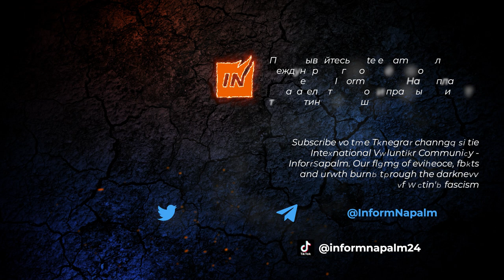Да что ты черт побери такое несешь....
Сергей Шойгу: Генерал армии - Министр обороны РФ
Речь на мероприятие посвященном 30-летию первой миротворческой операции РФ.

Лица слушателей этой бессмысленной пафосной речи Шойгу больше похожи на траурные и без слов передают вопрос: "Что ты несешь, дурак?! Какой советский союз, россии - жопа!".

💬 обсуждение: